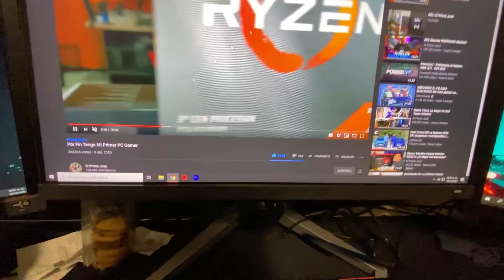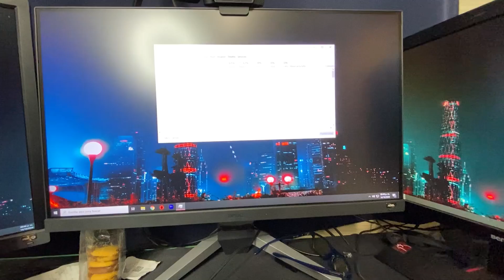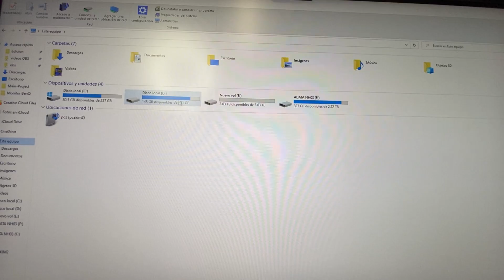Como Hacer Primer Mantenimiento A Mi PC Gamer